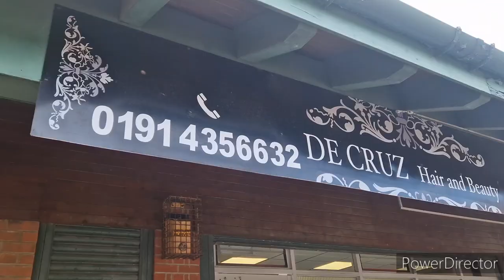#239 | Jak uchwycić zorzę na zdjęciu? | Czy suplementacja b12 działa? (na mnie)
/ aleksandra_pavo